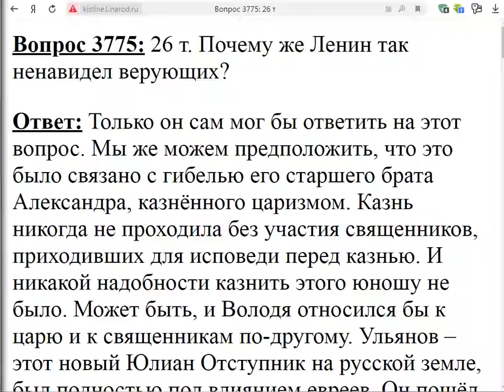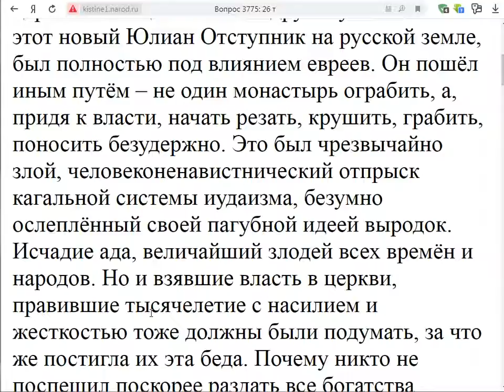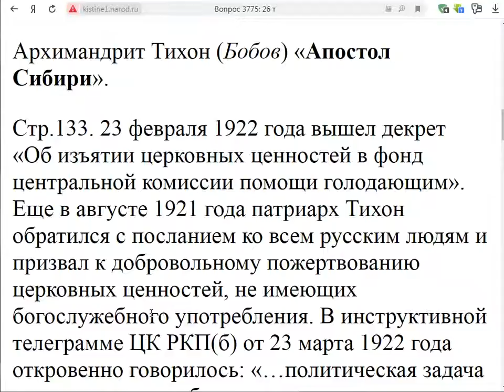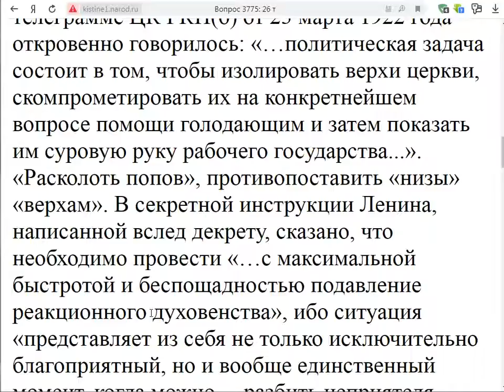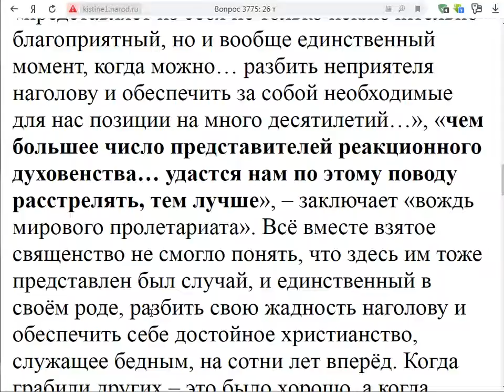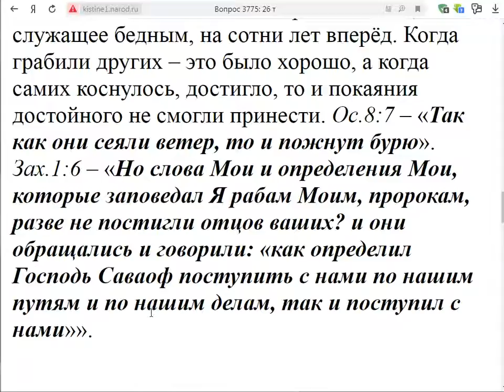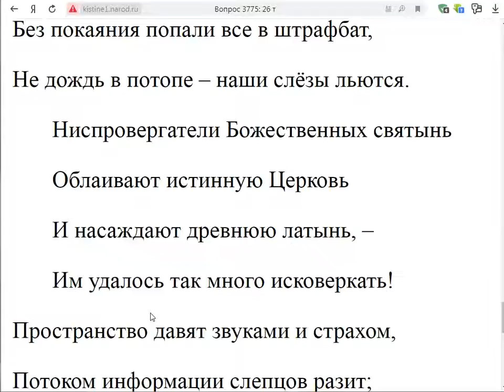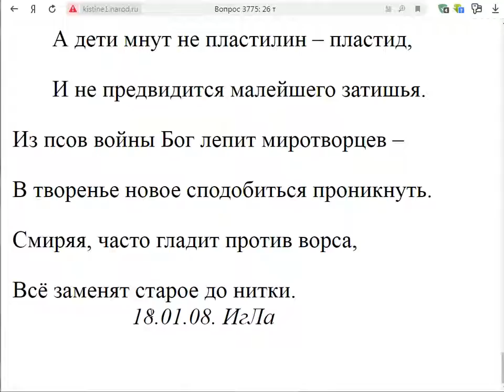3775 . Почему же Ленин так ненавидел верующих?